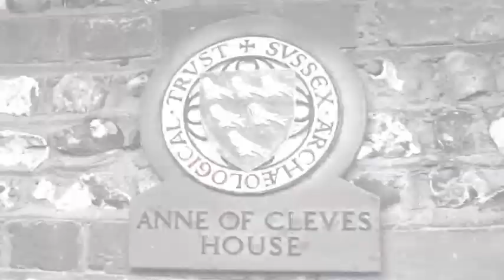Spiral Uncovered 22 - Anne of Cleves House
Extra footage and behind the scenes of Spiral's investigation of Anne of Cleves House.